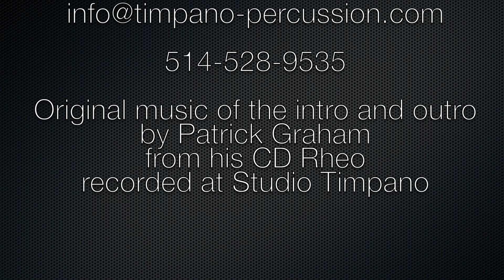Dream Vented Pang 22" played by Morgan Zwicker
Kit: Gretsch USA Custom 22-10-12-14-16" + Gretsch USA Chrome Over Brass 14X5" Snare Drum
Cymbals: All Dream (15" Contact hi-hat, Vented Pang 22" ride, Vented Pang Stack 22")
Performer: Morgan Zwicker

The video was filmed using a Canon Eos 70D for front view and a Canon Eos Rebel T3i for overview.